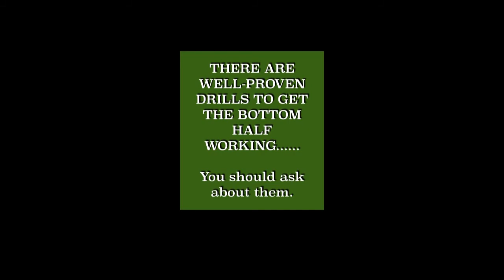HUDL Member Review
For these HOOKS, the 'real culprit' is the bottom body half